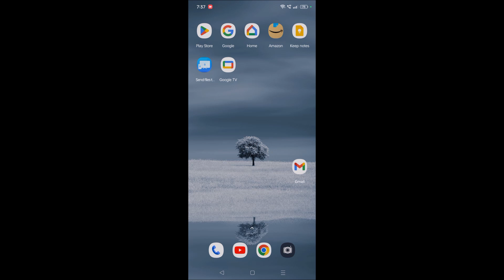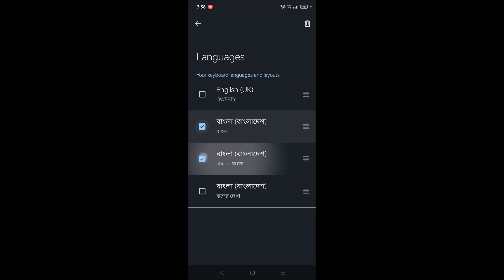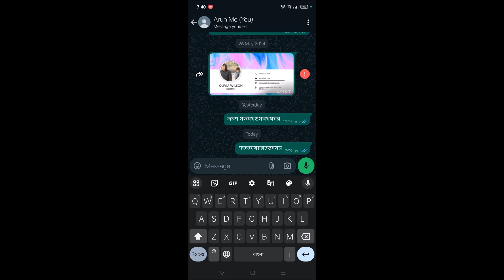Gboard Keyboard Settings English to Bangla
This is how you can change the keyboard setting in keyboard language, to set English to Bangla texting. If you want to enable Google keyboard keyboard languages English to Bangla you can do it by adding Bangla language first. Once you add the Bangla language you need to set or enable English to Bangla option. Once you are done on the keyboard long press on the space bar and shift to English to Bangla keyboard.